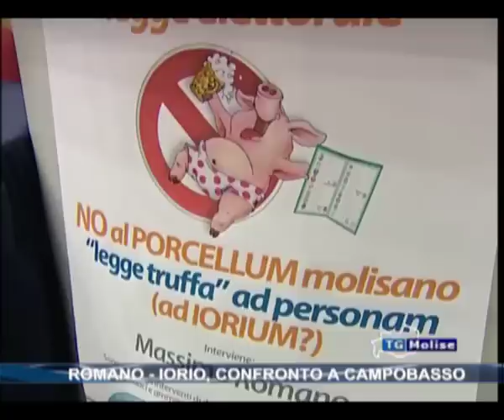Romano - Iorio, confronto a Campobasso